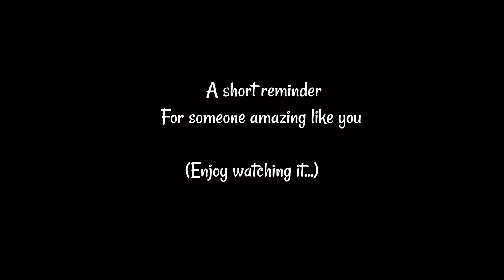Thought of the day | self definition | English quotes | warrior | jubilant |optimist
Hey Amigos,
In today’s video we have shared a self written quote. View it and feel the real essence of the words.

If you like this video do like and support
Drop you views in the comment section

Thankyou for watching.
Wear your smile now😊

With love,
Newman